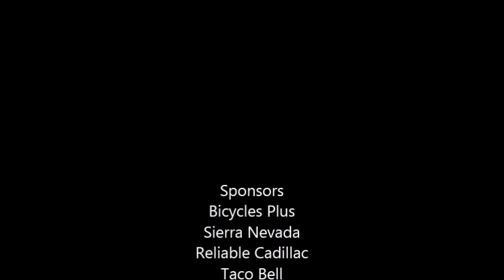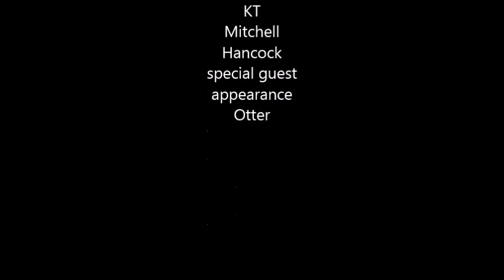BPSN Crit 45+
spring 45+ race in folsom, ca